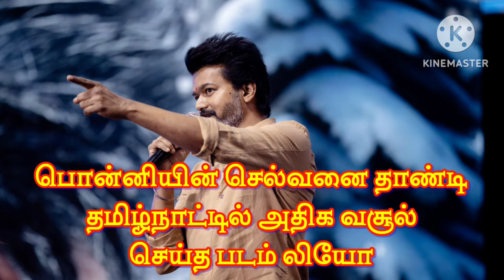லியோ ஜெயிலர் வசூலை தாண்டியது - மொத்த வசூல் - Leo Box Office Records - Thalapathy Vijay - Lokesh LCU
Leo - Beats Jailer - Highest Grossing Tamil Film of 2023 - Worldwide Final Box Office Report - Thalapathy Vijay - Trisha - Arjun - Lokesh Kanagaraj - Sanjay Dutt - Mansoor Ali Khan - Gautham Vasudev Menon - Anirudh - George Maryan - Sandy - Priya Anand - Madonna Sebastian - Leo Box Office Records Listed
leo beats jailer box office record,leo 600 crores box office,leo overseas box office record,leo highest grossing tamil film,leo tamil film record in overseas,leo tamilnadu box office record,leo industry hit tamil,ஜெயிலர் வசூலை தாண்டிய லியோ,லியோ மொத்த வசூல்,லியோ தமிழ்நாடு வசூல் சாதனை,லியோ வசூல் சாதனை,leo final box office,leo 2 story,leo 2 plot explained,leo box office pan world,leo cinematic universe,thalapathy vijay cinematic universe,லியோ ஜெயிலர் வசூலை தாண்டியது,லியோ 2.0 வசூலை தாண்டியது,லியோ வசூலை தாண்டியது